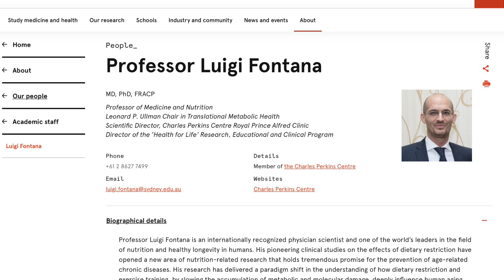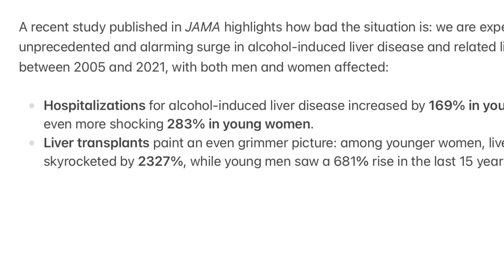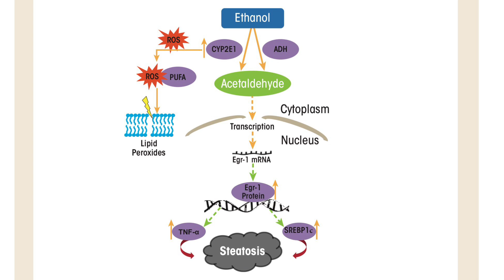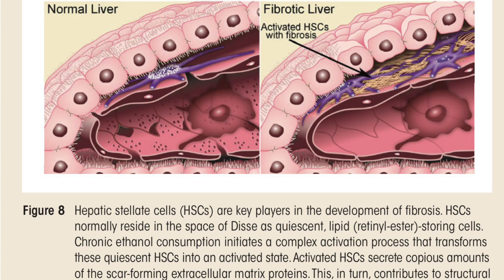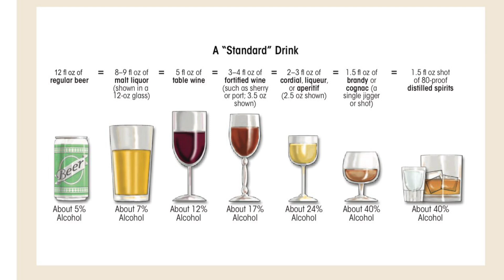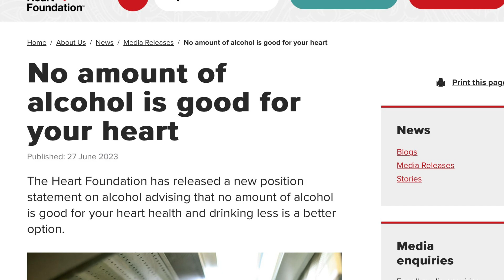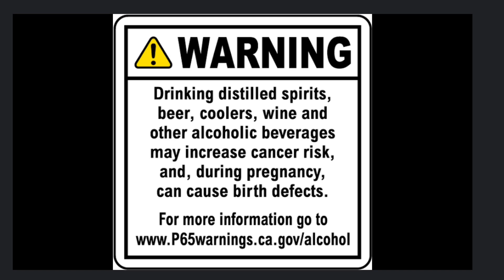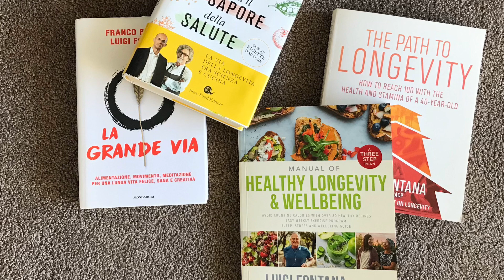Alcohol induced Increase in Hospitalizations & Liver Transplants in young men & women: the why & how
Alcohol is becoming deeply embedded in our modern culture—glamorized on TV, magazines, and at any social event. shifting societal norms have driven increased drinking habits, particularly in young individuals and women facing unhealthy peer pressure and social expectations. For men, alcohol is often linked to masculinity or a way to relieve aggressiveness and stress. For women, it’s marketed as an escape, a way to unwind or cope. Social media, movies, and advertising often portray drinking as a normal or even empowering activity for women. Yet regardless of who you are, the biological impact is severe—and the consequences are surfacing earlier and more frequently. Behind the celebration lies a harsh reality: alcohol is toxic.

A study published in JAMA highlights how bad the situation is: we are experiencing an unprecedented and alarming surge in alcohol-induced liver disease and related liver transplants between 2005 and 2021, with both men and women affected:
* Hospitalizations for alcohol-induced liver disease increased by 169% in young men and an even more shocking 283% in young women.
* Liver transplants paint an even grimmer picture: among younger women, liver transplants skyrocketed by 2327%, while young men saw a 681% rise in the last 15 years.

Why are women more vulnerable to alcohol-related liver damage? The reasons are biological. Women tend to have higher blood alcohol concentrations than men when consuming the same amount of alcohol. This is due to women’s lower proportion of body water, meaning alcohol is less diluted in their system, leading to higher levels of ethanol in their bloodstream. Additionally, women, and some others, have a reduced ability to metabolize ethanol in the gut, a process known as first-pass metabolism. This inefficiency allows more alcohol to enter the bloodstream. On top of that, differences in immune responses make women more susceptible to alcohol-induced liver disease.

So, how does alcohol harm the liver? When you drink, your liver works tirelessly to break down alcohol into toxic byproducts like acetaldehyde. These compounds are highly damaging to the body, triggering inflammation, DNA damage, and scarring that can ultimately lead to liver failure. The challenge is that liver damage often goes unnoticed until it’s too late.

Alcohol misuse doesn’t just damage the liver—it poses a serious threat to nearly every part of the body, increasing the risk of: Heart disease (particularly atrial fibrillation), Stroke, Brain impacting memory and cognition, pancreatitis, Bowel cancer, Mouth cancer and Breast cancer, among many others.

The truth is that No level of alcohol consumption is safe for your health. The risks are well-documented, and the World Health Organization (WHO) recently reinforced this in The Lancet Public Health, stating that there is no "safe" amount of alcohol when it comes to health.
It’s not the drink—it’s the alcohol. Ethanol is a toxic, psychoactive substance that has been classified as a Group 1 carcinogen by AIRC , a category that includes asbestos and tobacco. Alcohol is linked to at least seven types of cancer, the most common being bowel and breast cancer. The way alcohol breaks down in the body that increases cancer risk, which means any alcoholic beverage—regardless of its price or quality—can contribute to the development of cancer.

The more you drink, the greater the risk. In fact, recent data shows that nearly half of alcohol-related cancers in the WHO European Region are linked to "light" or "moderate" drinking. This includes less than 1.5L of wine, 3.5 liters of beer, or 450 milliliters of spirits per week. Most alcohol-attributable deaths in the European Union are due to cancer, particularly breast cancer in women. And remember, anything that increases cancer risk due to the accumulation of DNA damage also accelerates whole-body aging. This is why people who regularly drink often look much older than those who don't. The toll alcohol takes on our cells not only raises the risk of cancer but also speeds up the aging process, leaving visible signs on the skin and body.

The risks begin with the first drink, the first drop of alcohol. To identify a "safe" level of alcohol, scientific evidence would need to show that a specific threshold exists where alcohol no longer poses a risk. The WHO has made it clear that no such threshold exists. In fact, the potential benefits of light drinking—such as reduced risk of heart disease—do not outweigh the cancer risks associated with alcohol.

On a positive note, the increasing availability of high-quality alcohol-free beers & wines provides healthier alternatives for those who want to enjoy social drinking without the harmful effects of ethanol. However, the real potential lies in advancing research to develop innovative products that preserve the health benefits and sensory qualities of the phytochemicals found in grapes, barley, and hops—while eliminating the toxic effects of alcohol.